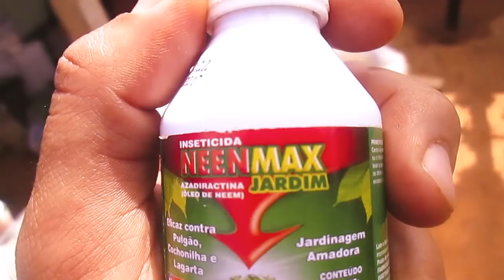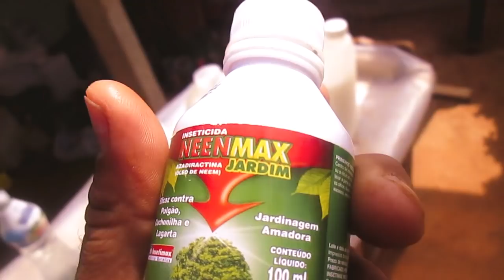Será ? que a folha do Neem também funciona para controle de pulgão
Fazendo um defensivo natural com folha de  nim  pra pulverizar contra os pulgões